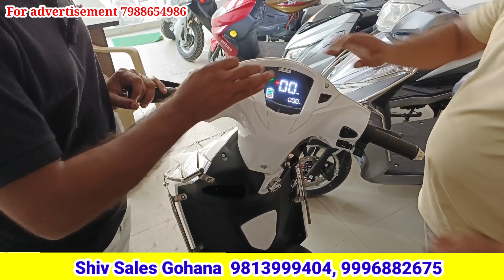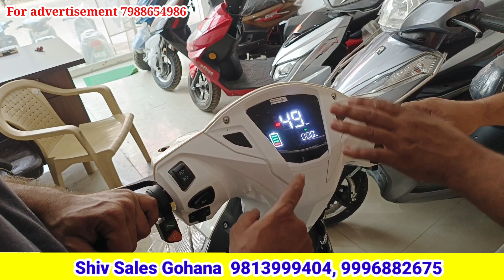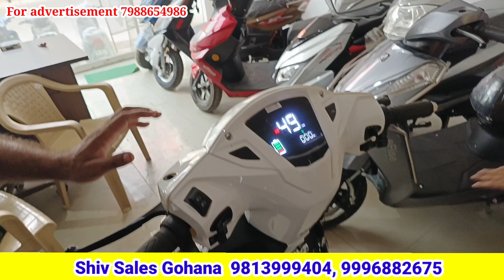Electric scooter 60 volt 30 ah only 44990 | 70 se 120km walo ke liya special heavy electric scooty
Electric scooter 60 volt 30 ah only 44990 rs | 100km walo ke liya special heavy electric scooty @NaveenMalikHaryanvii